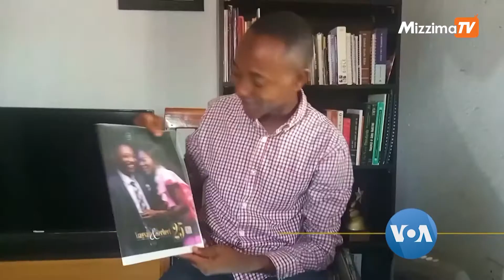နိုင်ဂျီးရီးယားနိုင်ငံမှာ မင်္ဂလာပွဲလုပ်ငန်းတွေ အခက်ကြုံ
အာဖရိကတိုက်မှာ စီးပါွးရေးအကောင်းဆုံး နိုင်ဂျီးရီးယားနိုင်ငံမှာလည်း ကိုရိုနာဗိုင်းရပ်စ် အန္တရာယ်ကြောင့် တနိုင်ငံလုံးရဲ့စီးပွါးရေးလုပ်ငန်းတွေ ရပ်ထားရပြီး လူတွေကိုလည်း အိမ်မှာပဲ နေကြဖို့ ညွှန်ကြားထားပါတယ်။ အခုလို ပိတ်ဆို့မှုဟာ အထူးသဖြင့် မင်္ဂလာပွဲ ကန်ထရိုက်လုပ်ငန်းအတွက်တော့ အတော်လေး အခက်တွေ့ရပါတယ်။ ဒီအကြောင်း သတင်းထောက် အီတူ၊ အိုဖာရီအော့ခ် (Ettang, Ifiok ) ပေးပို့ထားတဲ့သတင်းလွှာကို မခွာညိုက ပြောပြပေးပါမယ်။